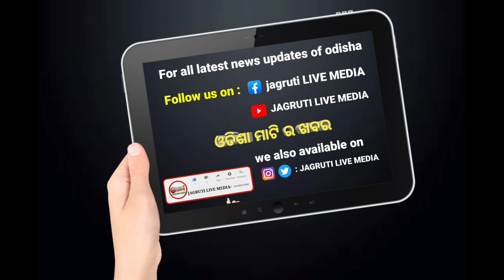ହାତଗଣ୍ଠି ପଡିଲା ବେଳକୁ କାହିଁକି ଗୋଡ଼ଲମ୍ବେଇ ଶୋଇଗଲା ବର || ତାପରେ କଣ ହେଲା ବଧୂ ର ରିଆକ୍ସନ || viral News